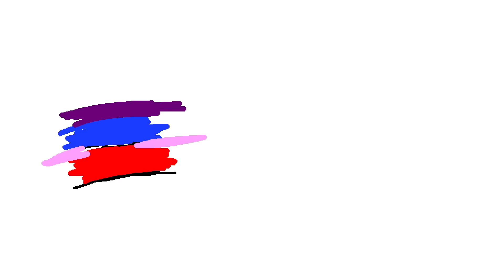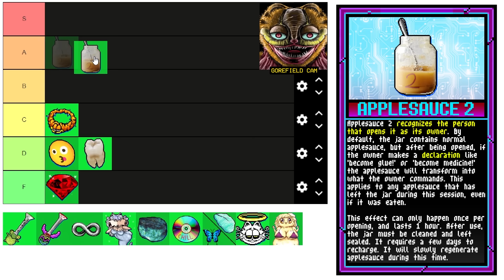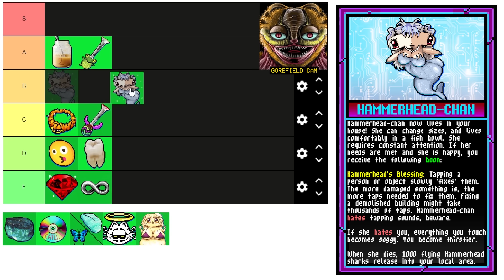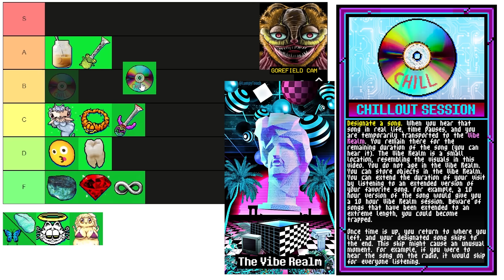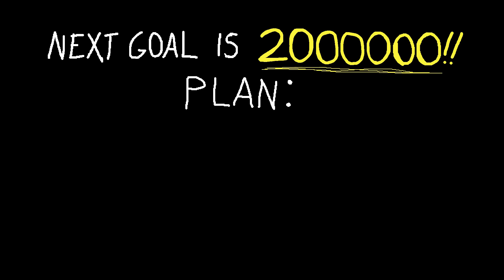All LUMPCRATE Animations + Loot Compilation!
A collection of small bizarre animations and loot, that I made during my speedrun to 1000000 subs!

0:00 Intro
0:20 Garf Crate
0:47 Emoji Crate
1:23 Cookie Crate
1:49 Fly Crate
2:34 Cat Crate
3:26 LUMPY VS (Frog Crate VS Clown Crate)
4:27 Liminal Crate
5:11 Fish Crate
5:49 Sonic Crate
6:42 Vaporwave Crate
7:18 Pupa Crate
8:09 Godfield Crate
9:10 Crab Crate
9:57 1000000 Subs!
10:12 LUMPCRATE Loot Tier List!
14:34 NEXT GOAL REVEAL

I just did a speedrun to 1 million subs! Starting at 740k, I released a 'scuffed LUMPCRATES' every 20k subs. Like Gorefield Horrorscopes, these videos gave YOU the VIEWER, a new piece of loot that buffs you in real life! By watching this video, you have become stronger!

I decided to compile all these shorts into one zany video. It includes the loot descriptions for easy browsing! I also included a bonus LOOT TIER LIST! If you want to make your own LUMPCRATE LOOT TIER LIST, here is the

The various Low Poly rotating 3D models were commissioned from Polyducks!

Godfield Music:
【無料フリーBGM】パイプオルガンの悲しいレクイエム「Pray_Organ2」